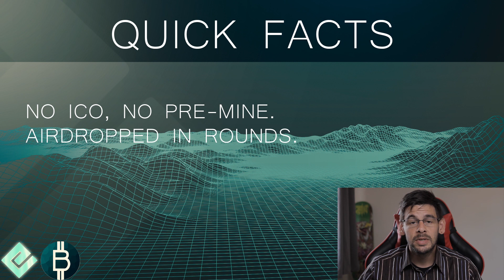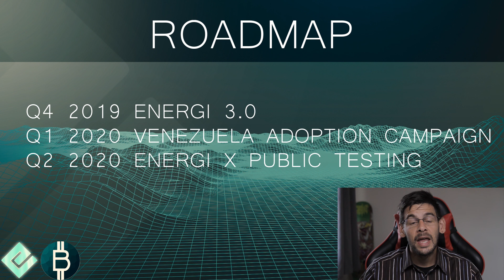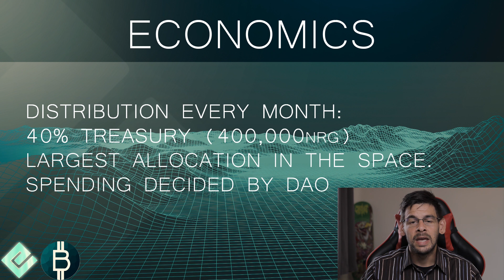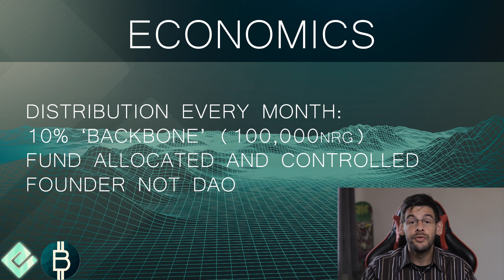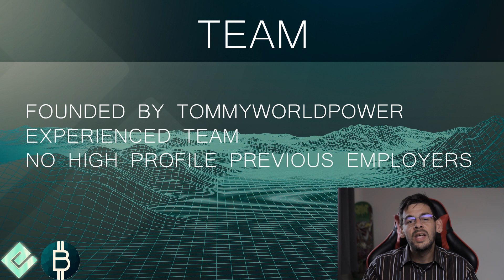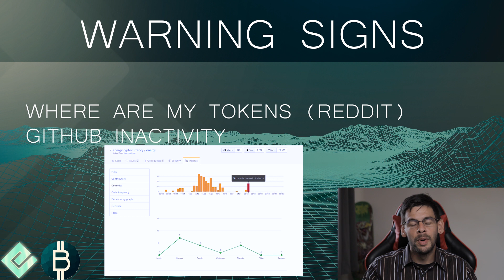Real Talk: Energi $NRG... Worth the HYPE? (Energi Review 2019)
There's been quite some buzz lately about the Energi (NRG) cryptocurrency project lately on crypto social media so we decided to take a closer look at this project. It started off in 2017 as a fork of the Dash blockchain but now it's focused on masternodes and releasing their smart contracts platform to compete with Ethereum. It's also interesting to note that the founder is Tommy World Power, a crypto YouTube influencer. In this video I take a deeper look at this project and share some interesting findings as well as some of my concerns.

References:
CoinmarketCap